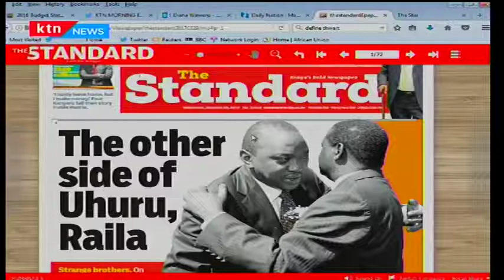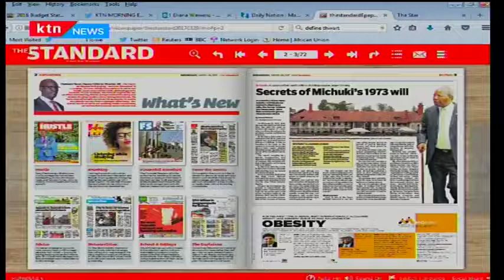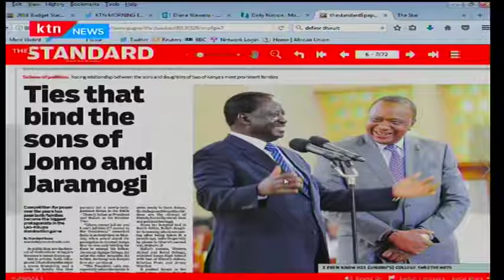Uhuru and Raila are friends - dont be fooled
The other side of Kenyan politicians
Breaking, interesting and all categories of news. Sports, animals, Africa, America, Kenya, UK,